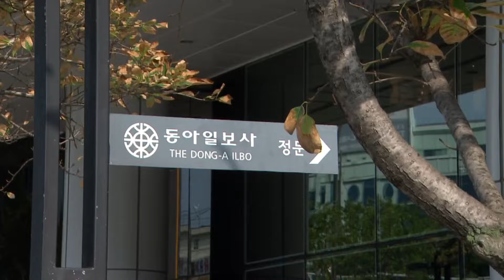8월 15일 김진의 돌직구쇼 오프닝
8월 15일 김진의 돌직구쇼 오프닝

8월 15일 김진의 돌직구쇼 오프닝

〈평일〉
08시 00분 라디오쇼 정치시그널 (유튜브 라이브)
08시 50분 김진의 돌직구 쇼
10시 20분 김진의 더라방 (유튜브 라이브)
12시 00분 뉴스A 라이브
17시 20분 뉴스TOP10
19시 00분 뉴스A

〈주말〉
12시 00분 토요랭킹쇼·뉴스A 라이브
17시 40분 뉴스TOP10
19시 00분 뉴스A